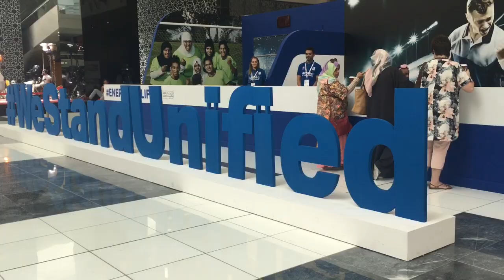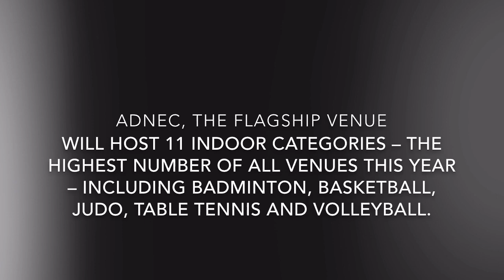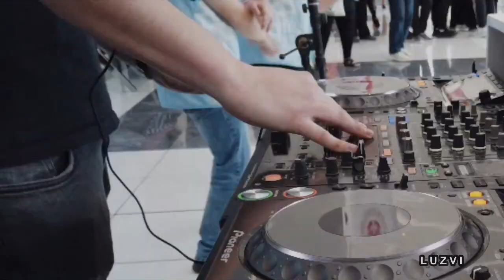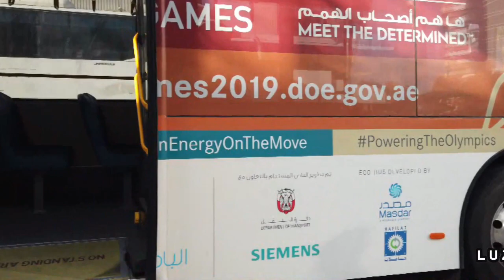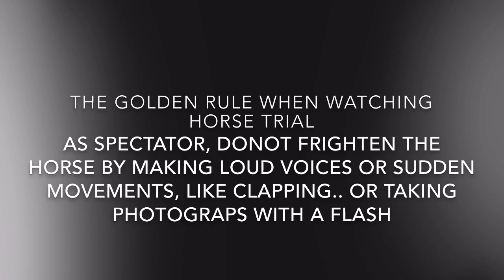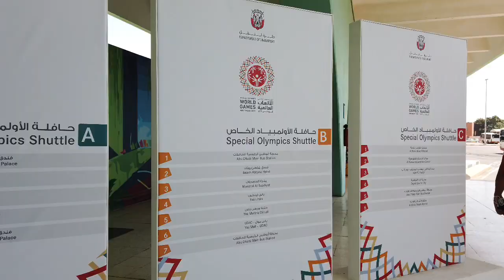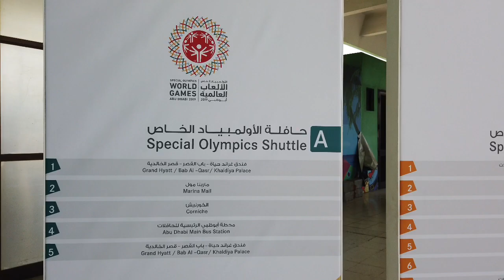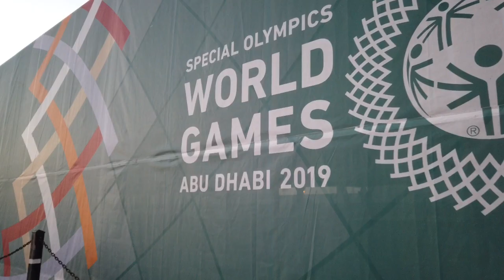PART 2 NANUOD NG SPECIAL OLYMPICS WORLD GAMES 2019/ ABU DHABI 2019